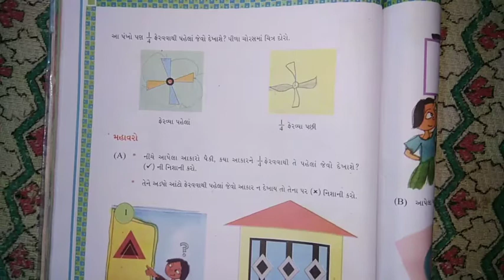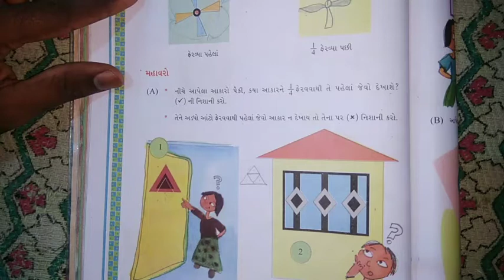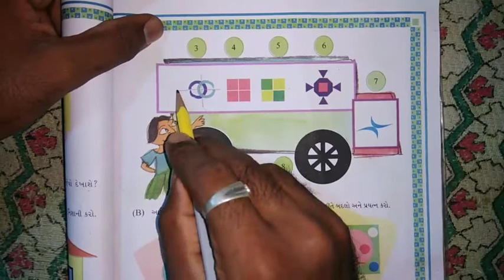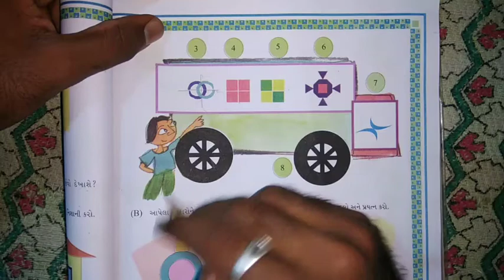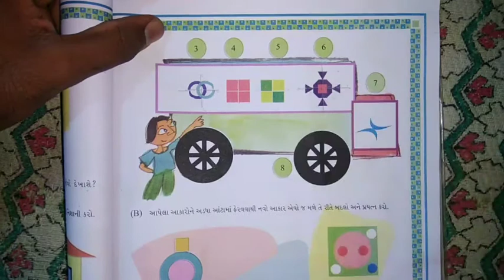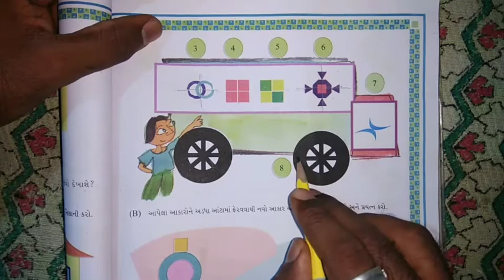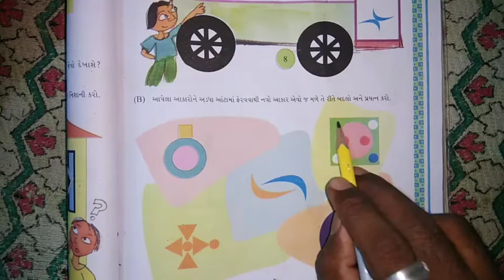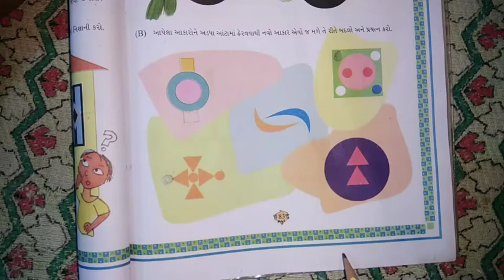Std 5 maths ch 5